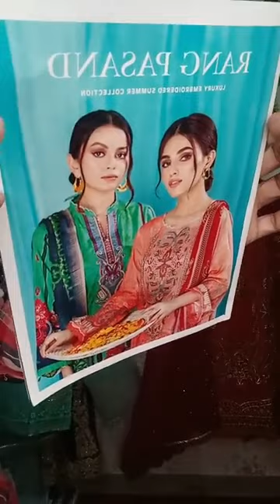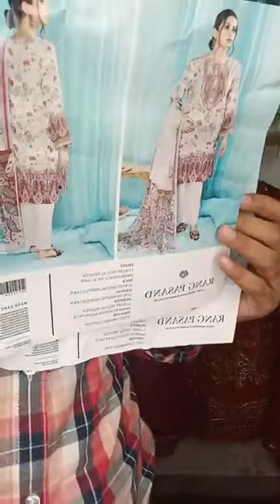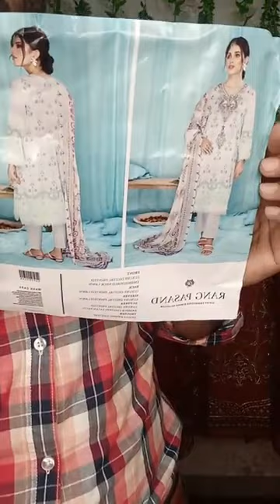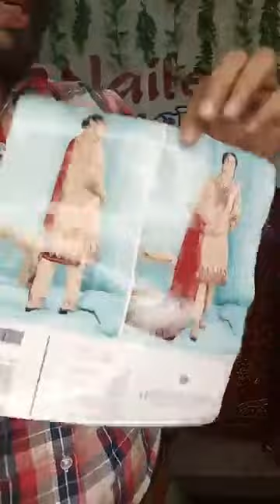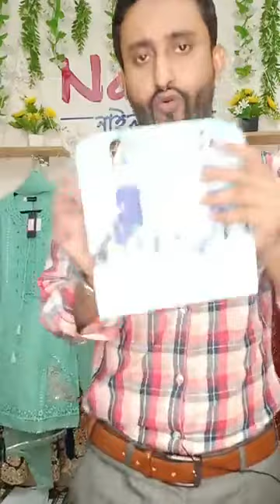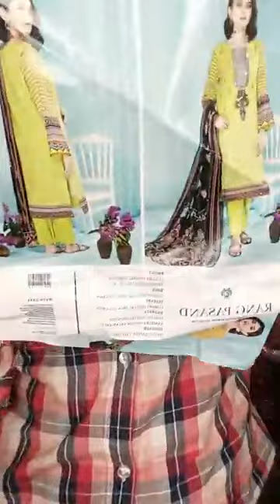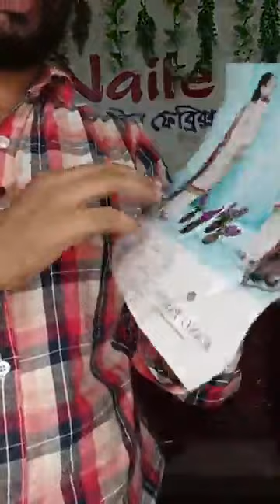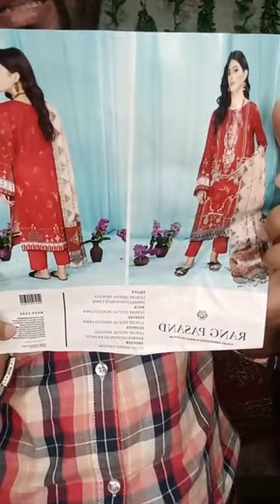Live with👉RANG PASAND🥰